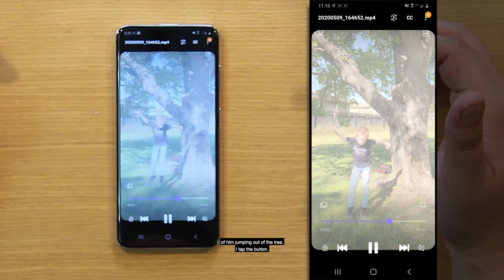Galaxy S20 5G UW - 8K Video Snap